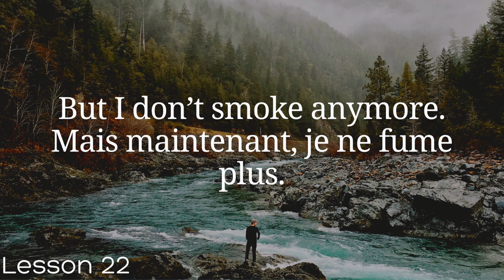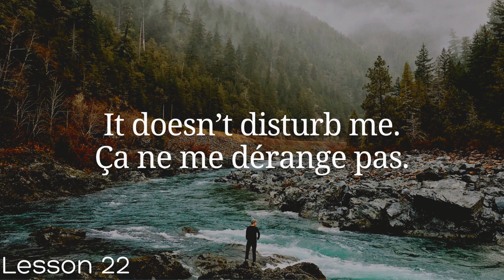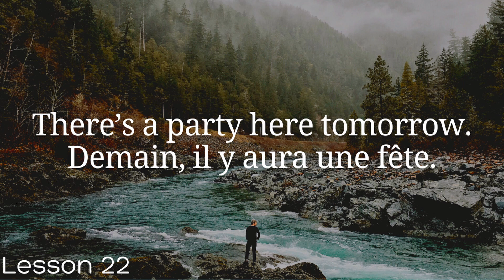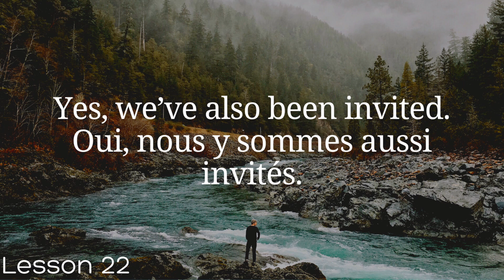All French in 100 Lessons. Learn French. Most important French phrases and words. Lesson 22